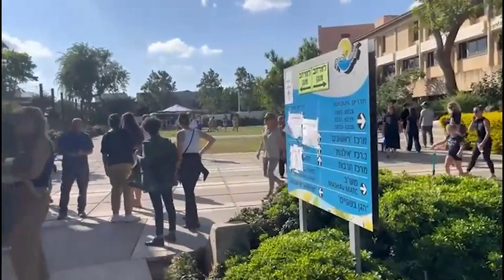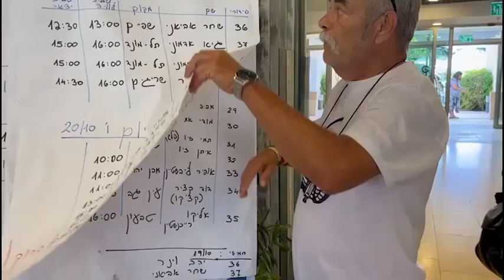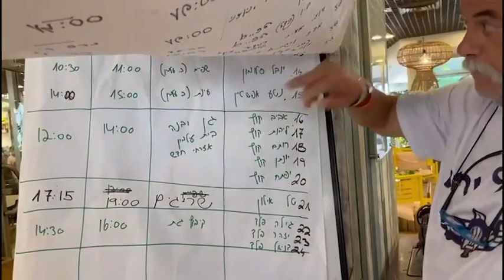Tra i sopravvissuti del kibbutz di Kfar Aza, investito dalla furia omicida di Hamas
In molti vorrebbero andarsene, mentre altri vorrebbero tornare e fare in modo che Hamas non possa più colpire da Gaza

Tra i 500 sopravvissuti del kibbutz di Kfar Aza, investito dalla furia omicida di Hamas, il 7 ottobre scorso. Queste persone non vogliono andarsene per mantenere viva l'idea della comunità del kibbutz, più importante del luogo fisico in cui si trovavano. Una trentina di loro sono scomparsi o rapiti. Alcuni vorrebbero andarsene, altri tornare nel luogo dove hanno sempre vissuto per rendere il proprio Paese più sicuro. In tutti il bisogno di far sì che Hamas non possa più colpire da Gaza. ( Lorenzo Cremonesi, inviato in Israele / CorriereTv ). Guarda il video su Corriere